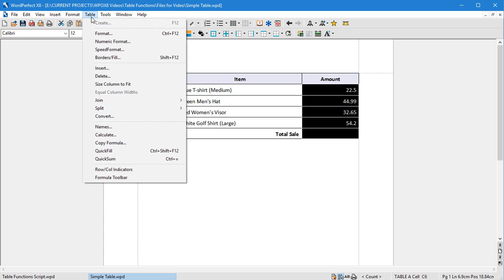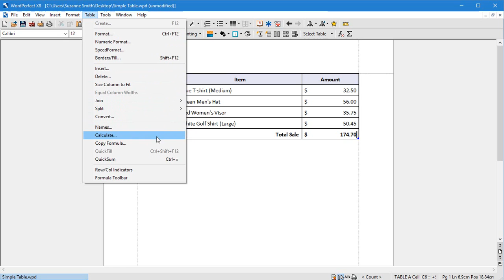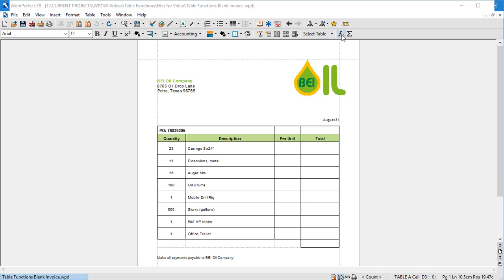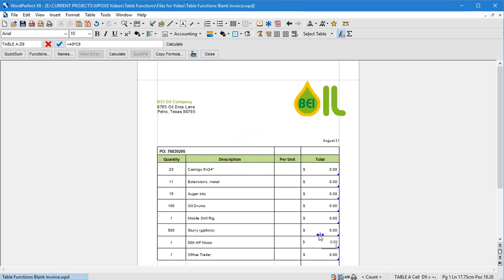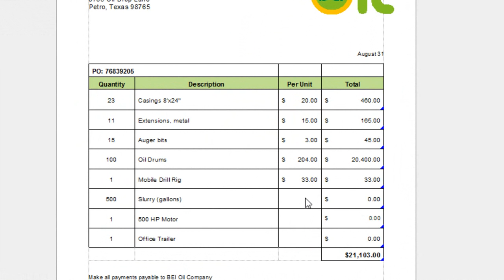Using Table Functions to Calculate Automatically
This tutorial will show you how WordPerfect can perform spreadsheet calculations on table data. For example, you can calculate formulas, add values in a table quickly, and ignore a cell during calculations.